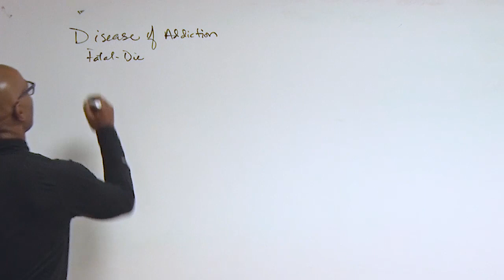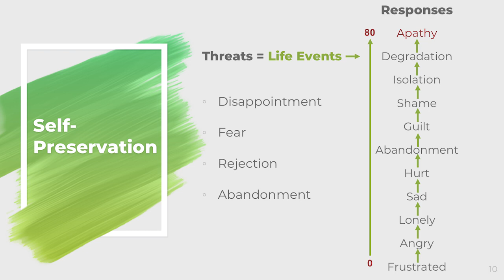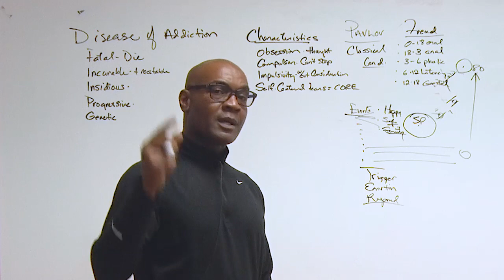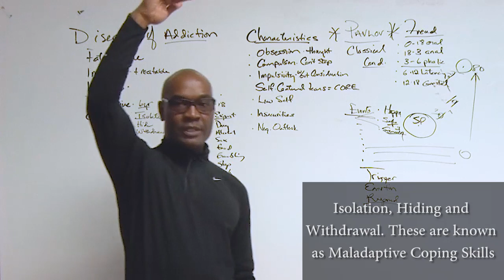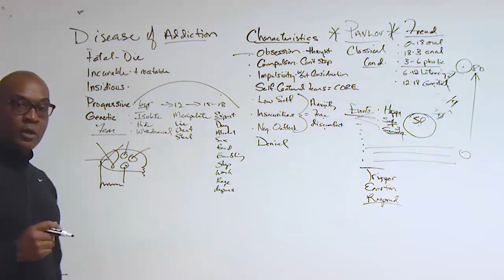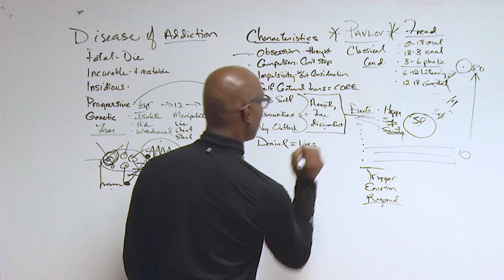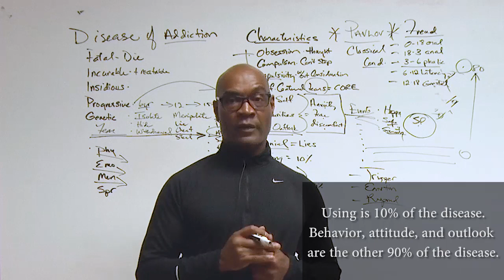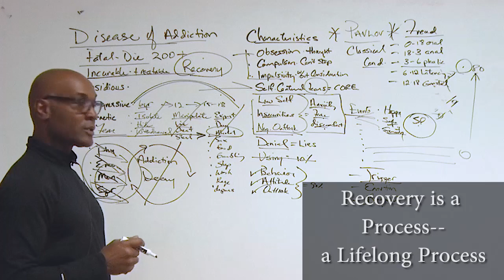The Disease of Addiction - Kenny Jones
Williamsville Wellness has the most intense one-on-one therapy program anywhere. Our program offers 15+ individual sessions a week plus 18 hours of group education, and participation in on and off-site 12-step and SMART recovery meetings every week. In most facilities, 20 hours of group sessions (some of which are recovery meetings) plus 1.5 hours of individual therapy is about the limit.